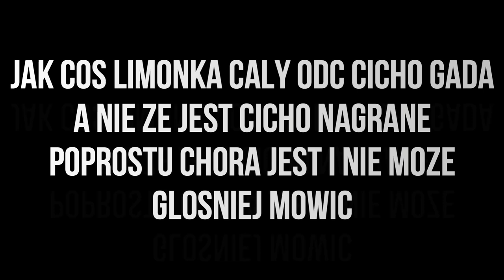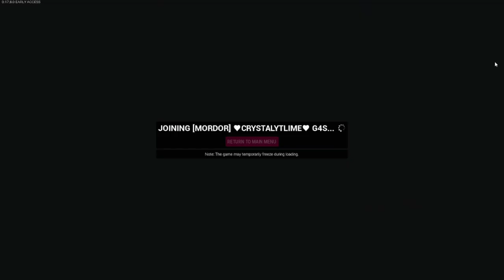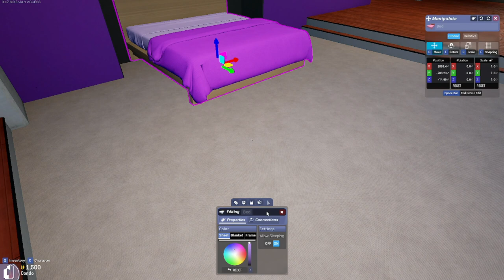NOWY GRACZ! *MINI GOLF RODEM WITH YOUR FRIENDS* | TOWER UNITE [03]